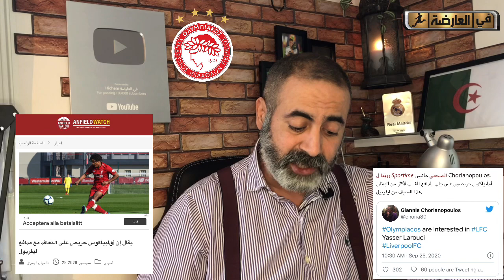محمد فارس في الانتظار/ أولمبياكوس يريد لعروسي/ كلوديو رانييري يحدث المفاجئة بخصوص نبيل بن طالب